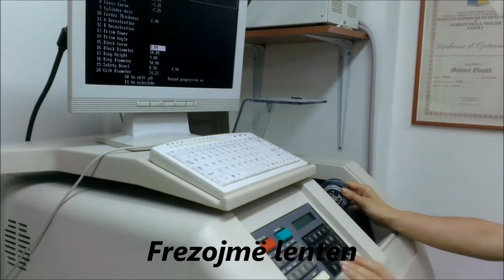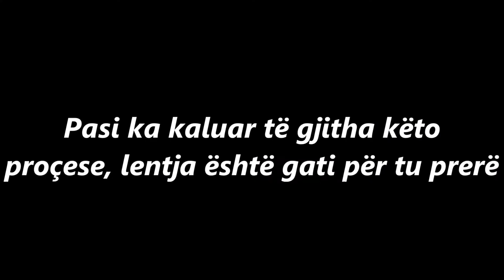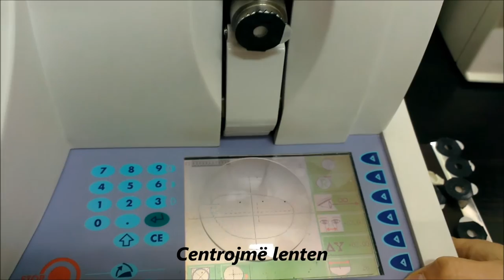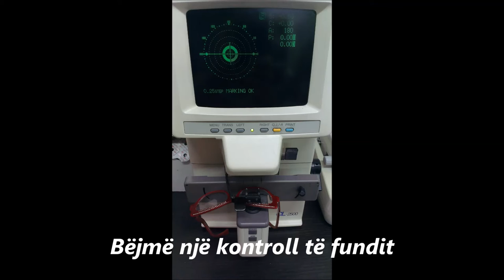LABORATORI OPTIK GALEONE - Punimi, prerja dhe montimi i lentes ne syze